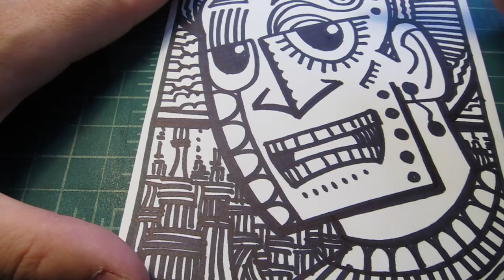ASMR Live Sharpie Drawing "Wiped Stripes"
My “Ghost of Fifth Street” digital comic is available at:
iBooks